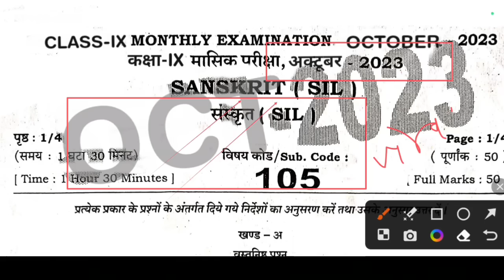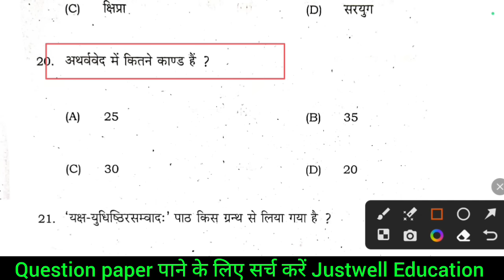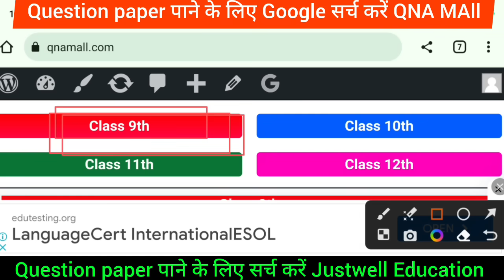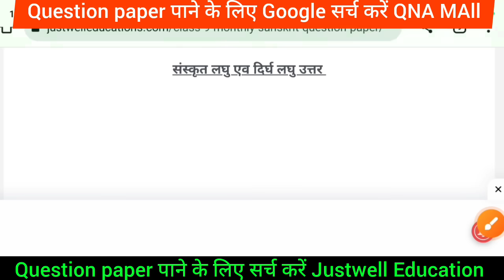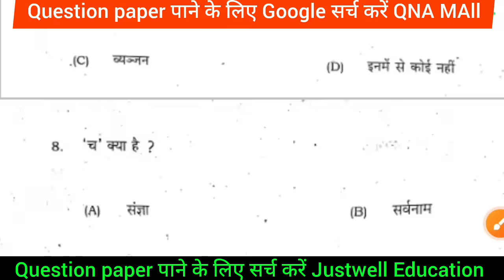Bihar Board class 9 sanskrit October monthly exam viral question paper 2023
Class 9th 26 October monthly exam answer key
26 October class 9th viral question paper 2023
Class 9 Sanskrit half yearly 2023
25 September Sanskrit original question paper
bihar board class 9th sanskrit second terminal exam 2023 question paper, class 9th sanskrit second terminal exam 2023 original question paper, 9th sanskrit dviteey savdhik pariksha 2023 original paper , bihar board class 9th sanskrit
Class 9th bihar board October monthly exam 2023
26 October sanskrit answer key
Class 9th Sanskrit 26 October
Bihar board class 9th monthly exam viral question paper 2023
Class 9th Sanskrit 26 October viral question paper 2023
26 October monthly exam 2023 class 9th
Class 9th Sanskrit October monthly exam 2023
Bihar board class 9th viral question paper 2023
Bseb 9th Sanskrit original question paper 2023
Ar carrier point
Dls education
Disha online classes
Target board
exam 2023, class 9th sanskrit 2nd terminal exam question paper 2023, bseb class 9th sanskrit, point of study stm, sahil sir, Sanskrit original question paper second terminal exam class 9th
Class 9 Sanskrit objective answer key
Class 9th annual Sanskrit answer key
Class 9th Hindi answer key 2023/Bihar board class ninth Hindi answers key/Hindi answer key viral
9th Hindi answer key 2023
Bihar board 9th Hindi answer
Class 9 Hindi examination 2023 answer

@justwell Education